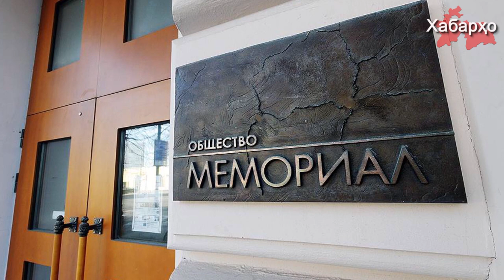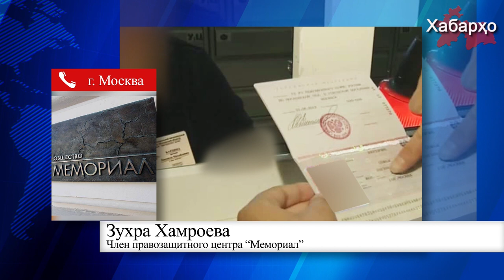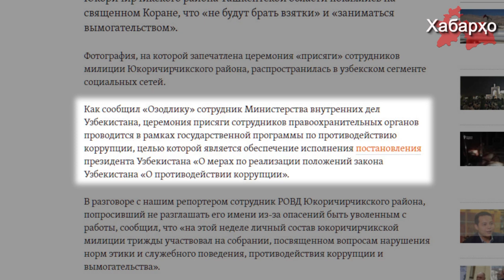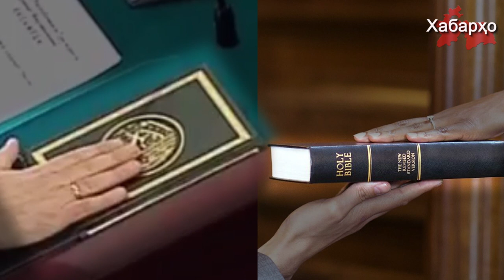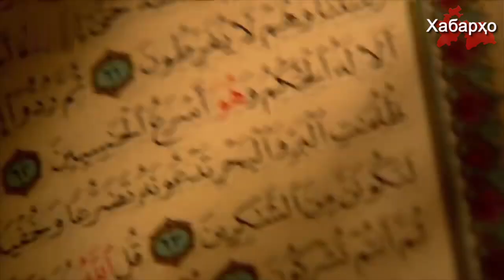РТ: штрафы за обучение за рубежом | Политические репрессии в Узбекистане продолжаются